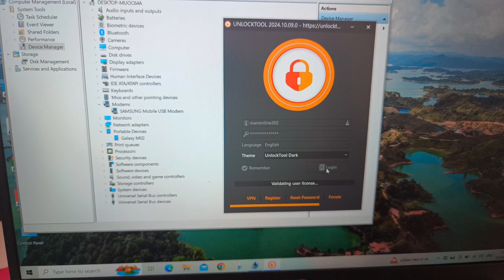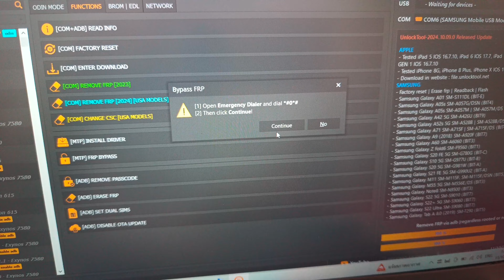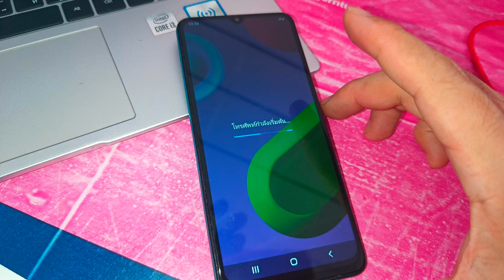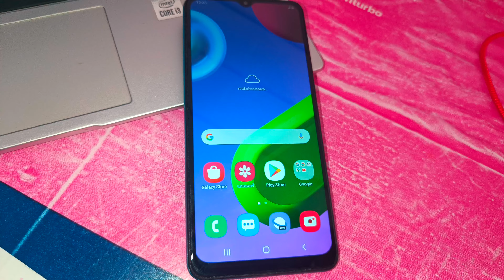ปลด Gmail Samsung M02 รุ่นนี้ง่าย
ทักสอบถามเพิ่มเติม
ปลดรหัสปลด gmail แบบออนไลน์
หรือส่งซ่อม
อ.สงกราณต์